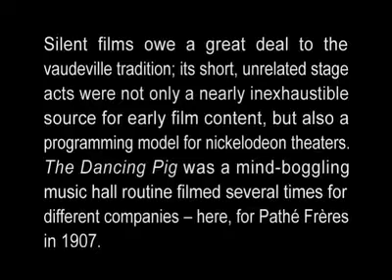1907 Pathe Freres Le cochon danseur